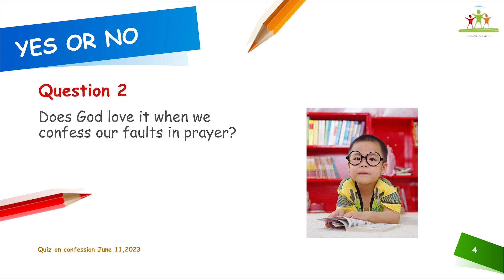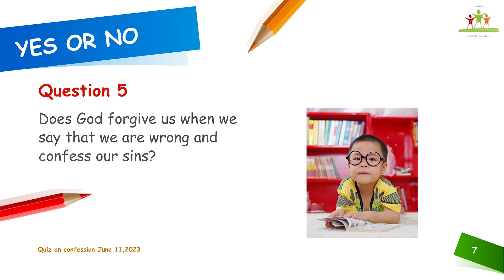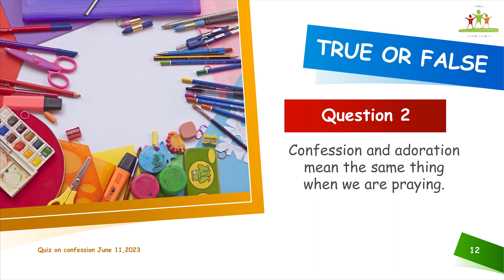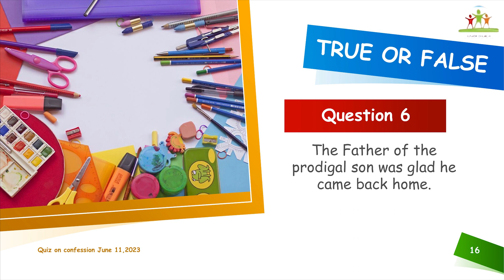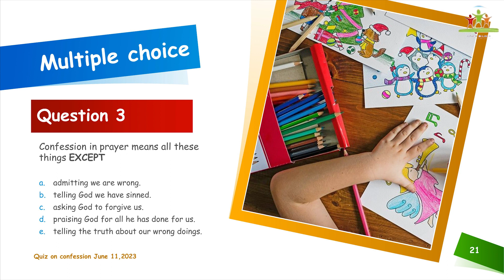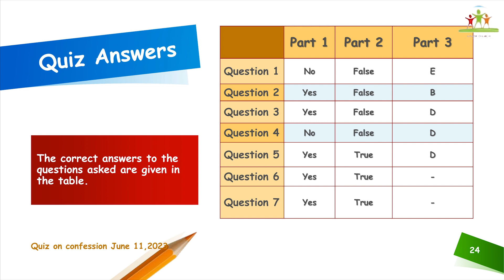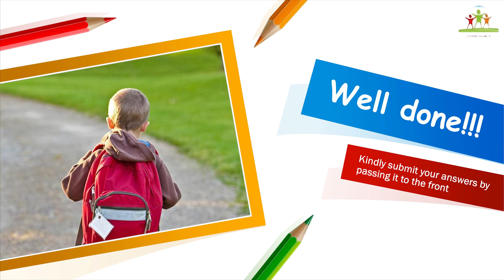Junior church Service: TPHOL: 11 06 2023